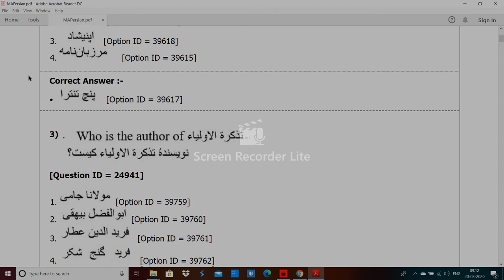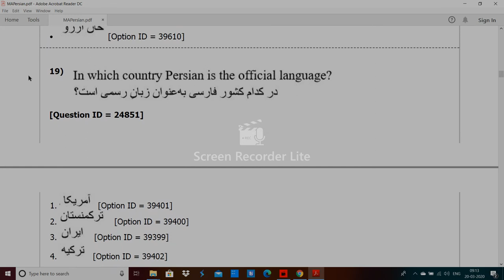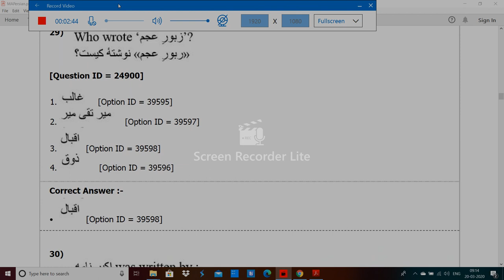DU MA Persian entrance paper 2019 by hitesh kumar